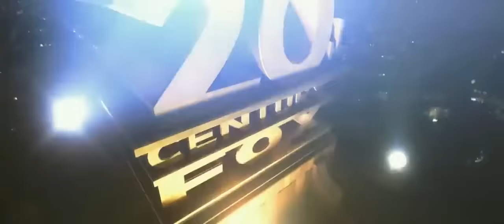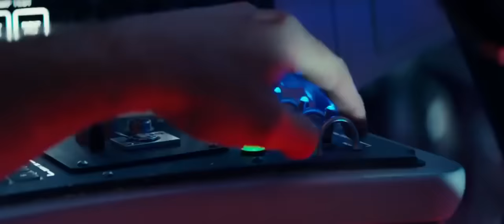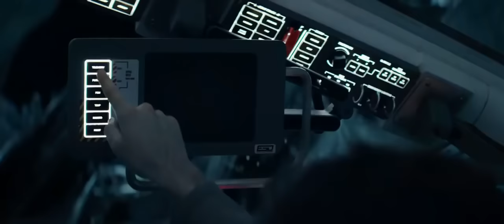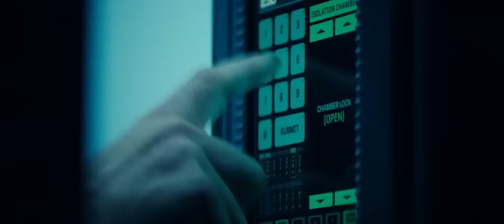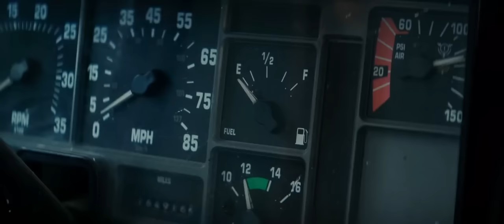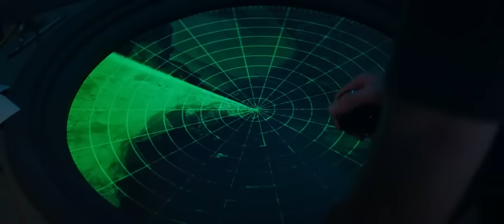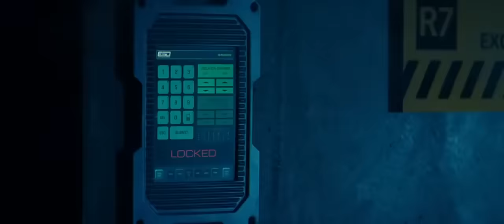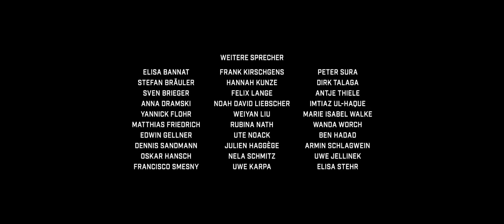Independence Day O Ressurgimento